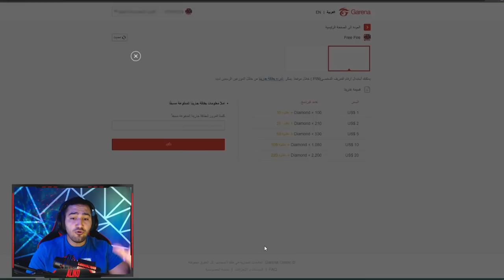فري فاير | حرقت أكثر من 70,000💎 جوهره و اشتريت كل شيء في المتجر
رابط شحن الاضافات

●▬▬▬▬๑۩۩๑▬▬▬▬●